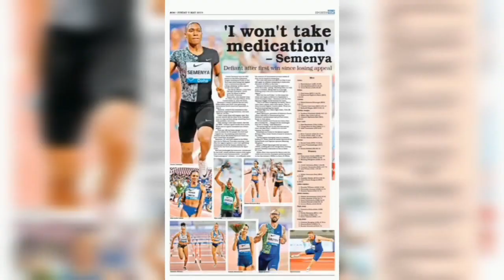Semenya Caster Finally Exposed As a Man by Gender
samenya caster finally banned semenya the the Gold olympic medalist south african athelete semenya caster the world atheletics and diamond league champion semenya caster is banned due to high testorone